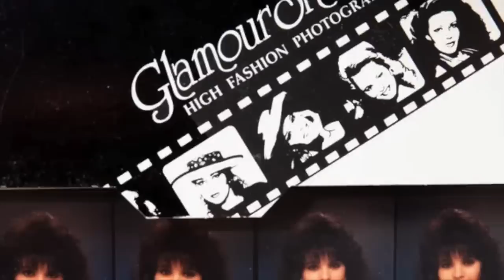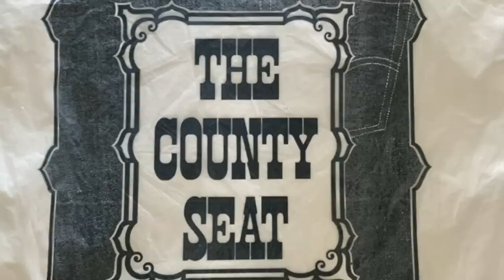Old MALL STORES...That No Longer Exist